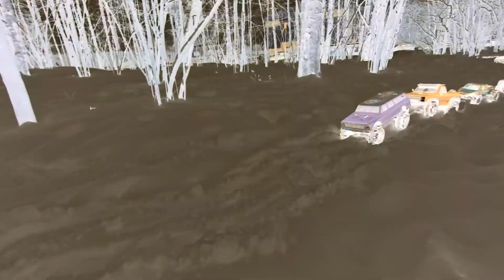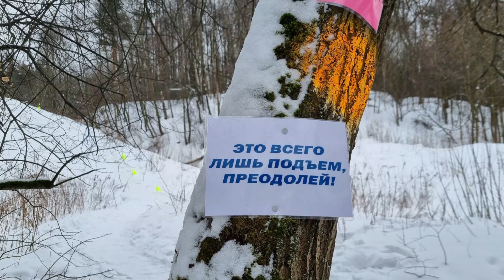RC Scale Трофи в Митинском лесу | Февраль 2023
- водостойкая серва с метал шестернями!
- Хорошие аккумы для моделей от HRB
- разные полезные штуки для RCшника

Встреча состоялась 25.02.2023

На связи Андрей! Я из Москвы и вы на моем канале о радиоуправляемых моделях. Впереди много интересного и полезного видео! Покатушки, новости, соревнования, ремонт и тюнинг!